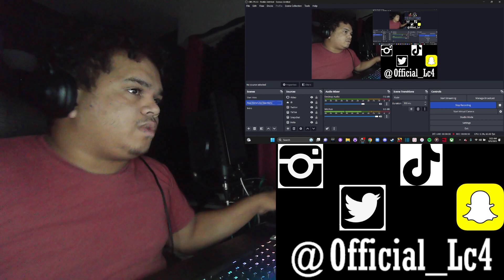FIRST LISTEN: Round 2: Knox vs King Dotta | RAPPER REACTS